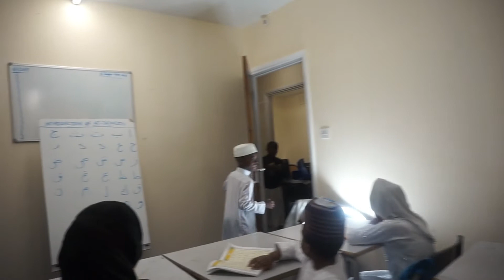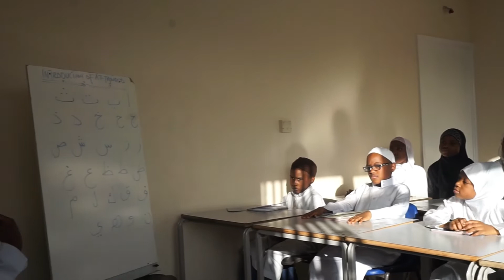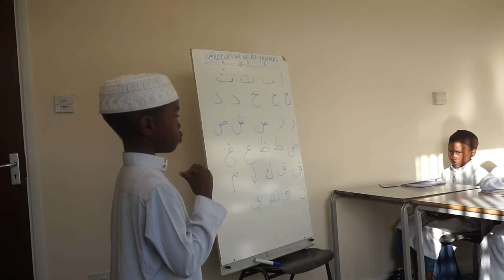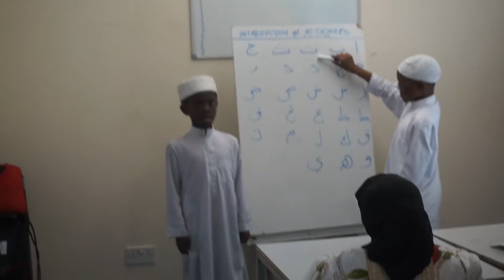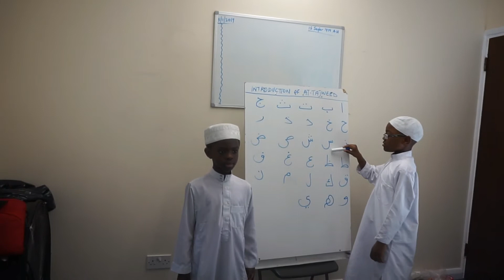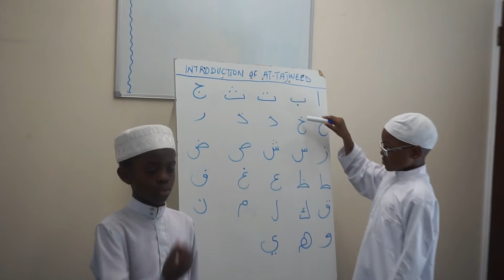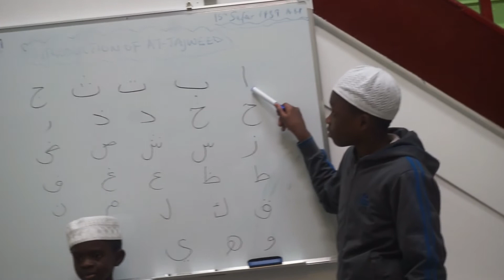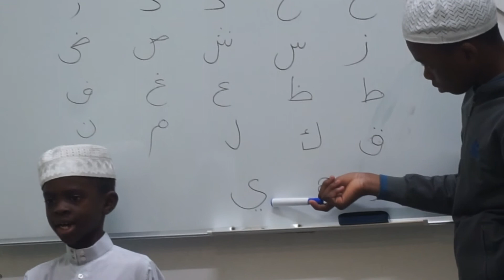Introduction to At Tajweed - Episode 1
Episode 1 covers the introduction of At-Tajweed, what Qur'an 73 verse 4 says and the importance of Tajweed. It also explains the sounds and descriptions of each Arabic alphabets.